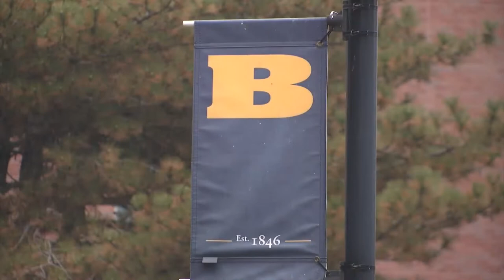Beloit College president to retire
Beloit College President Scott Bierman says he will retire at the end of this academic year.